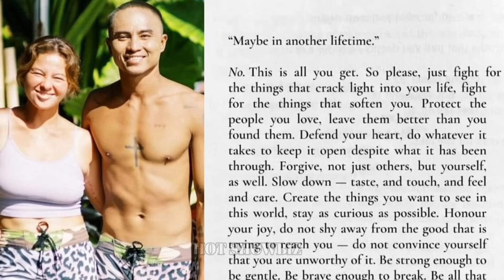Andi Eigenmann HIWALAY NA sa ASAWA NITONG si Philmar Alipayo DAHIL sa PERA?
usap usapan ngayon sa mundo ng showbiz ang Hiwalayan ni Andi Eigenmann and Philmar Alipayo HIWALAY NA BREAK UP, Dahil sa perang pinansyal? NARITO ANG BUONG KATOTOHANAN!